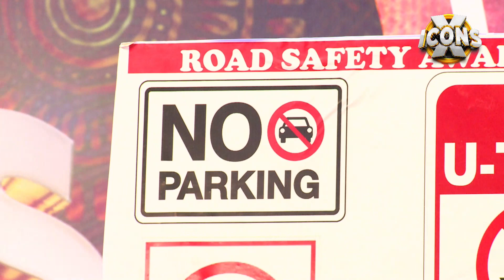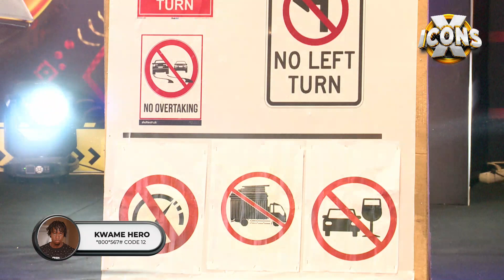Kwame Hero Educated us with the safety road sign tips